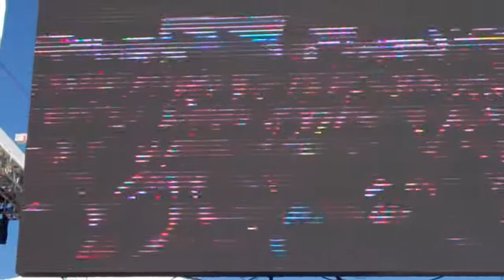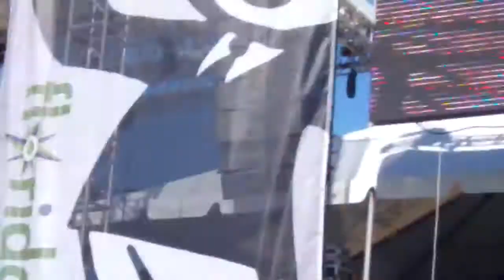Twenty One Pilots Live "Car Radio"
Live at Next Big Thing, Hosted in St. Pete Florida, on 12/01/2012